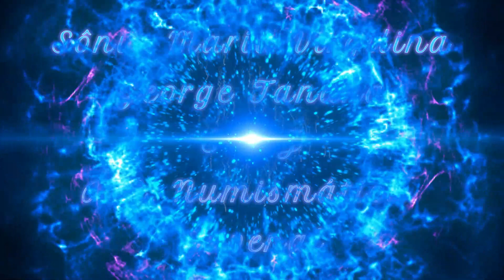Eu Quero Aprender - 2023 homenagens para vocês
Este vídeo é uma forma de agradecer  aos 440 Inscritos no Canal Eu Quero Aprender, flores e cores. A Acácia Imperial, que passa o Natal florida e depois nos dá um tchau.